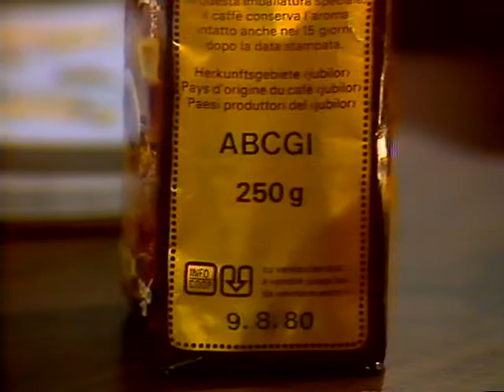Coop Mittwochstudio, Folge 126 vom 30. Januar 1980